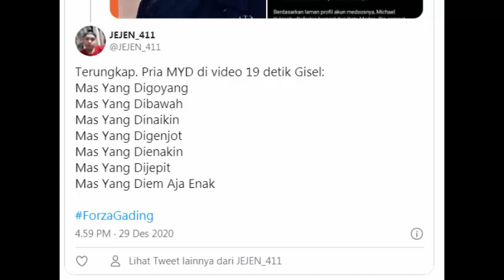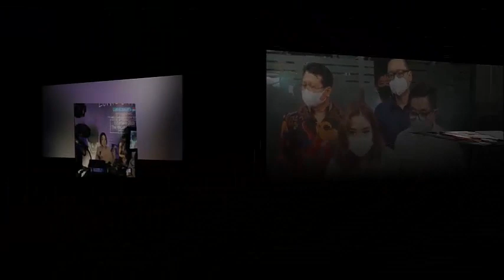Cuitan Kocak Netizen Un6k4p Inisial MYD di Video Gisel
Netizen beri cuitan kocak terkait kepanjangan dari inisial MYD dalam video terkait Gisel Anastasia.